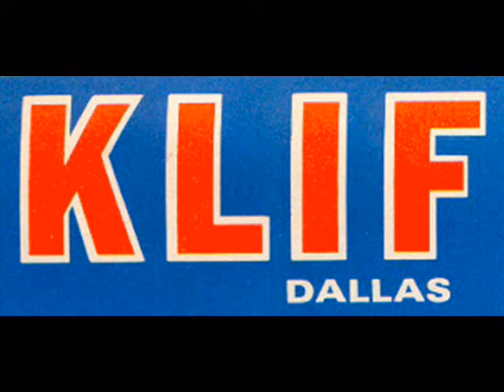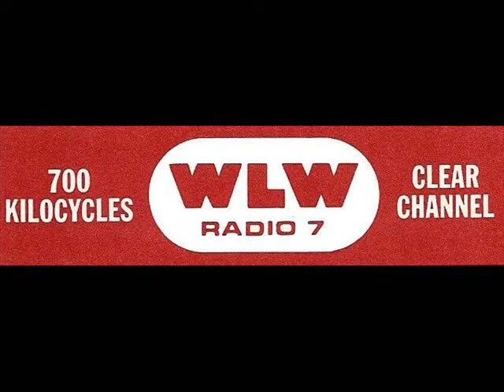RETRO-RADIO NEWS -- PRE-ASSASSINATION RADIO NEWSCASTS AIRED ON NOVEMBER 22, 1963